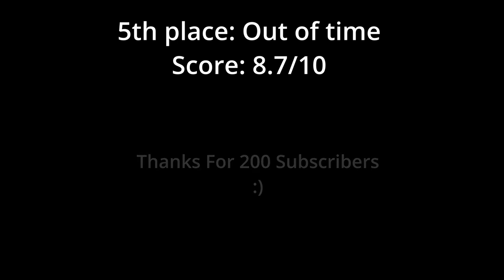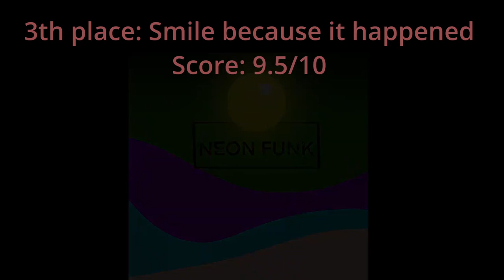Ranking all of TheHandDrawnFox's songs